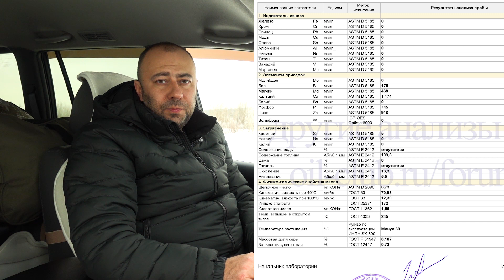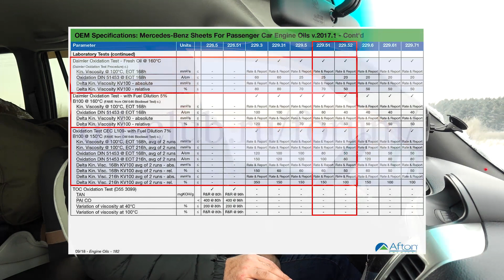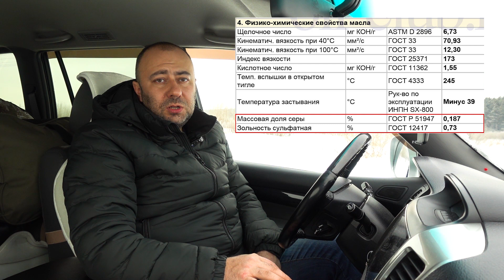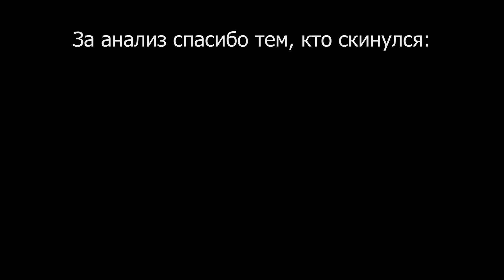Масло для Hyundai KIA. Total Quartz Ineo MC3 5W-30. СДЕЛАНО В РОССИИ!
Рассказываю о новом масле Total Quartz Ineo MC3 5W-30. Это масло по мимо немцев Mercedes, BMW, VW, хорошо подходит корейским автомобилям KIA/Hyundai.

Масло заявлено как: ACEA C3; API SN/CF; MERCEDES-BENZ MB 229.52; (обратная совместимость с MB-Approval 229.51 и MB-Approval 229.31); BMW LL-04; VOLKSWAGEN 502.00/505.01; GM Dexos2.

Скидываемся на анализы масел тут (только поиском внизу форума проверяйте не было ли анализа такого масла):